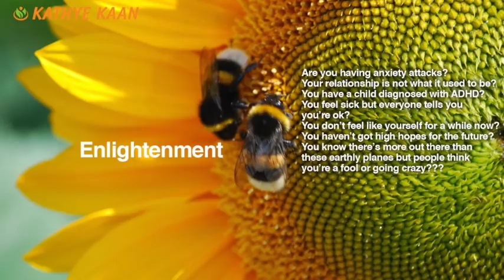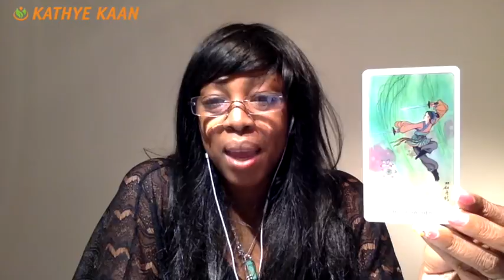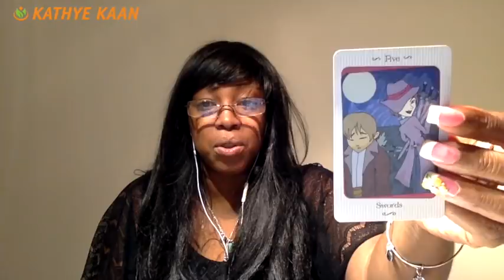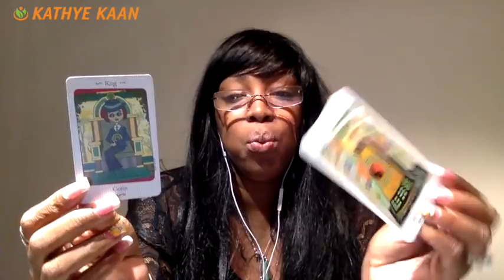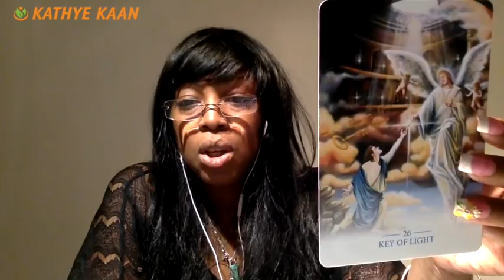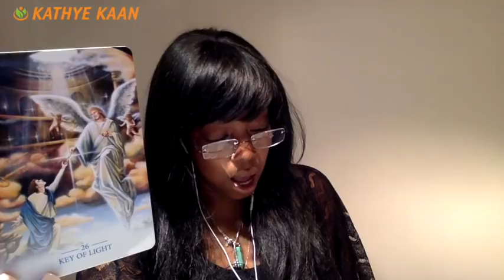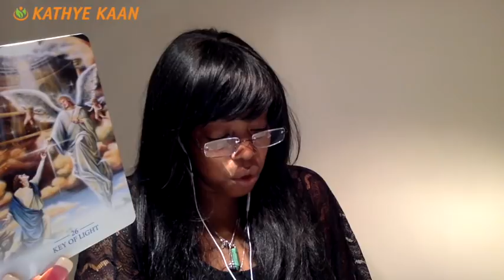CANCER Weekly Reading Tarot Psychic Horoscope | Week 04 | 22 - 28 JANUARY